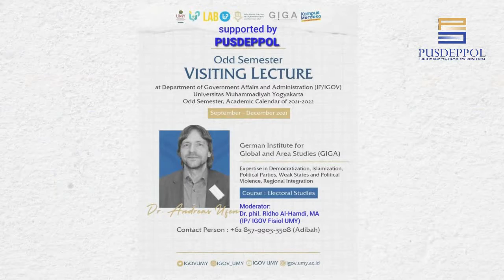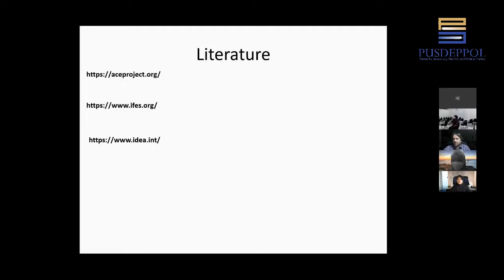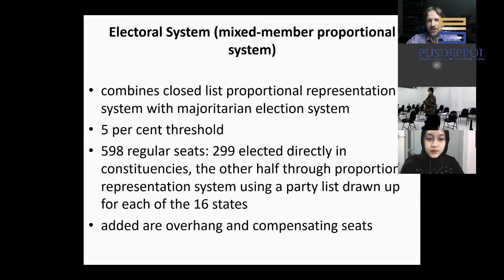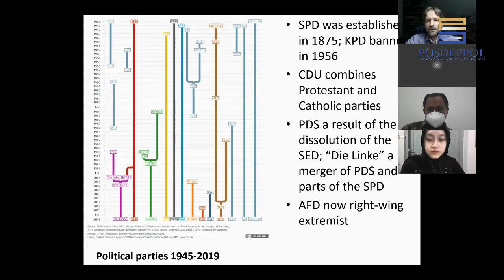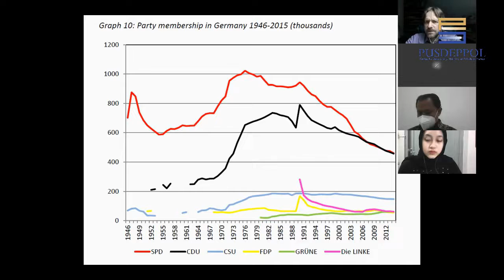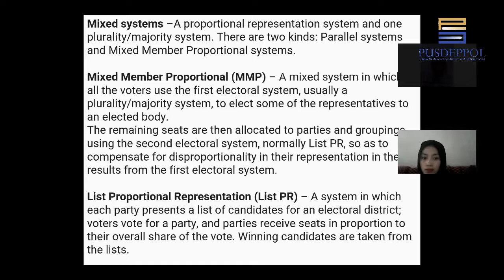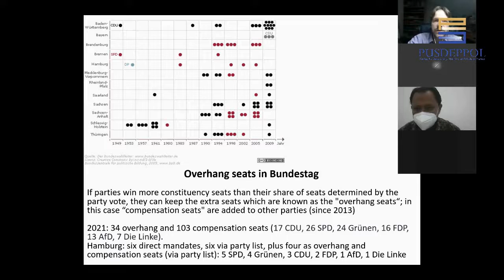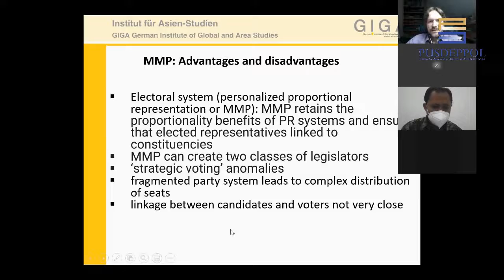Germany's Electoral System and the Elections of September 2021 (Andreas Ufen)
Kuliah tamu oleh Dr Andreas Ufen (ilmuwan politik Jerman) yang membahas tentang sistem pemilu di Jerman dan dinamika Pemilu Jerman pada September 2021.